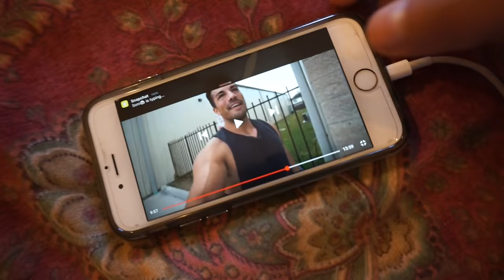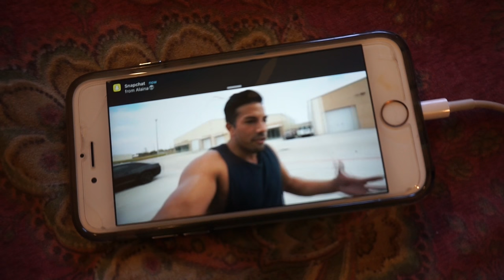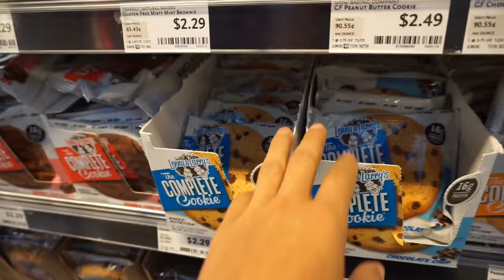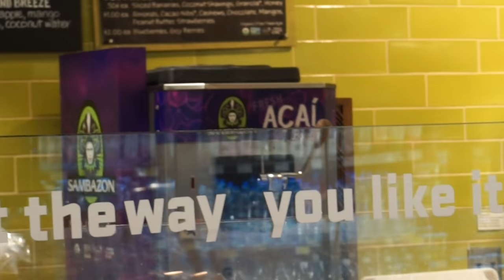I Got a New Car, GYM VLOGS ARE BACK??? FDOE | vlogmas day 1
WOOHOO FOR VLOGMAS DAY 1, YO!
I'M SO HYPED TO BE DOING THIS! I think my videos will be uploaded in the morning? Idk, we'll see, but so far that seems like a good time! FUUUUUUUCK. VLOGMAS DAY 1, LETS GET IT.

Wanna buy Gymshark stuff? HERE YA GO, HOMIE

LIPS : NYX suede matte lip liner - LONDON

MY LAST MEAL :
- 1/2c brown rice
- 4.8oz tofu
- 90g tomato
- 80g broccoli
- 1/2c black beans
- 1tbsp ketchup

VLOGMAS DAY ONE *Daisy's mom's voice*